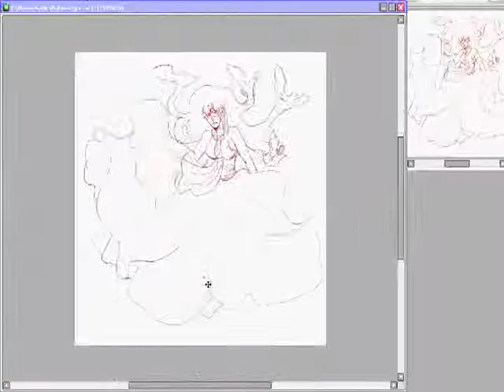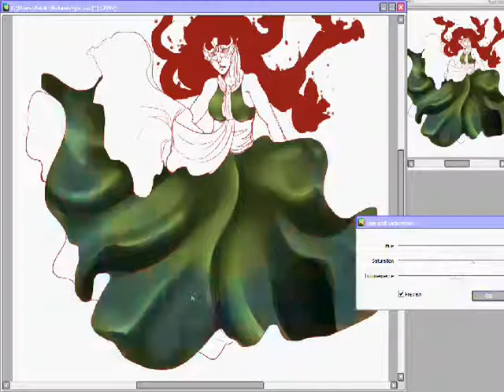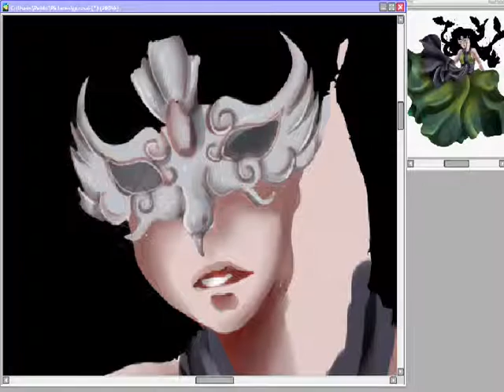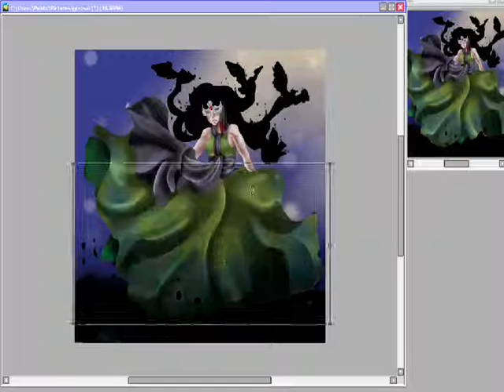Speedpaint [20]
You may have noticed That Ive posted a new vid each day for the past three days, im trying to get in the habit to do at least oen speedpaint a day, post the pic to deviant then post the video the next day. Keeps me occupied lol